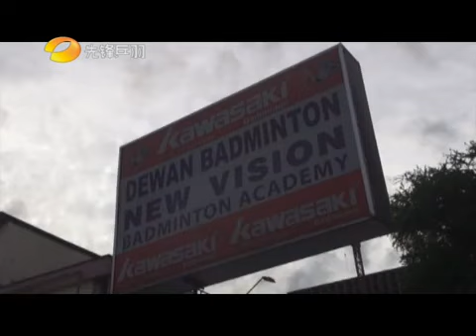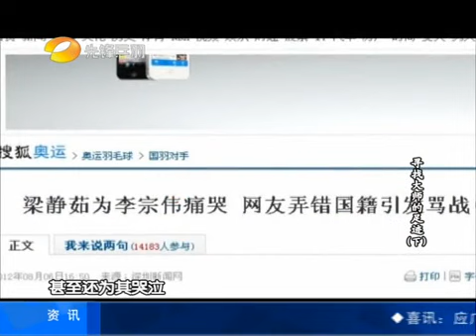先鋒乓羽：尋找大師的足跡（下集）(10/13)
李矛，儘管他當運動員不能達到"天王"的高度，但執教指揮他無疑是金牌教練！視羽毛球事業為生命的他離開中國在異鄉延續夢想的同時，也為羽球運動的無國界發展和交流作出了重要貢獻。這次為川崎（Kawasaki）羽球俱樂部領軍一群世界排名一百開外的羽球追夢者，他能否再次證明自己的能力，在國際羽壇創造奇蹟、重現亮點？ ！讓我們充滿信心、寄以厚望，並真心祝福這個浪跡天涯的栽樹人按時候收穫開花結果，努力再次得到認可！沒有人比他更清楚自己應該做什麼，也沒有人比他更理解和看透羽球運動的精髓和有資格說這句話："只有想不到，沒有做不到"！ ！
We are a professional badminton training center with well-planned training programs, world class coaches and an accomplished training team consists of players from all over the world. Our concept is to invest our time and effort to produce quality players. Our aim is to discover and mold talented players and develop them into world class players regardless of nationality and races.